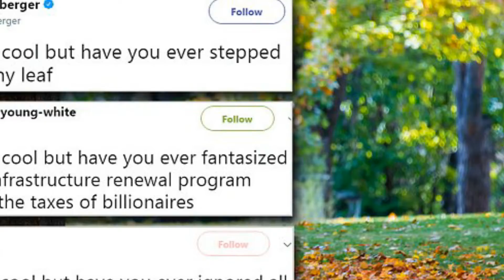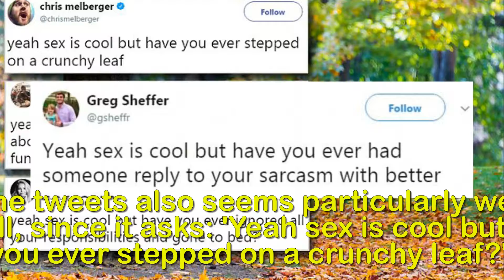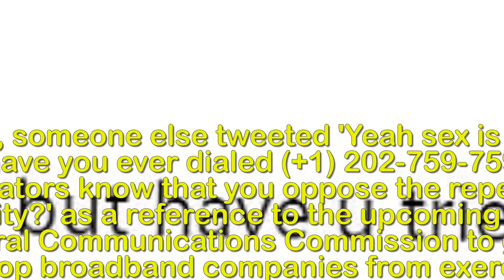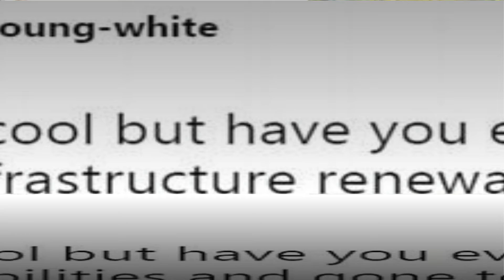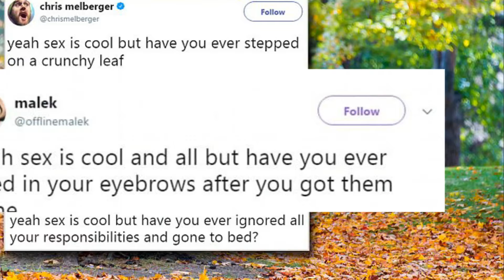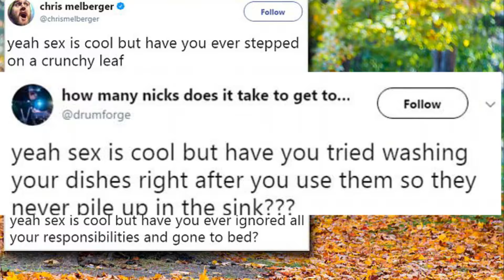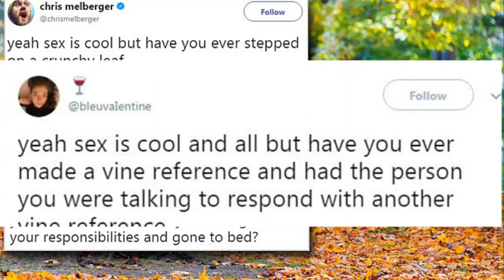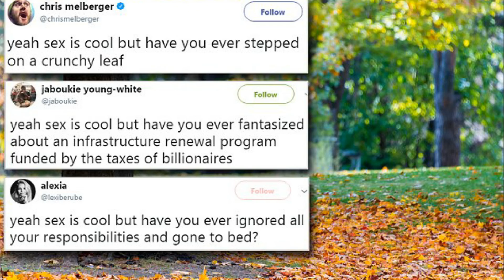'Yeah s ex is cool but' tweets celebrate life's simple joys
'Yeah sex is cool - but have you ever stepped on a
crunchy leaf?' Hilarious tweets celebrate the many
simple pleasures that people claim are better than
getting intimate.What's better than sex? A lot of things, if Twitter is to be trusted.Users of the social media platform are celebrating life's simple pleasures in hilarious tweets, which all claim that the most wholesome of joys are better than getting intimate.The viral trend has been around for the past couple of years, but it has recently resurfaced and is currently getting near-constant updates on Twitter, with creators finding new sources of inspiration every minute.